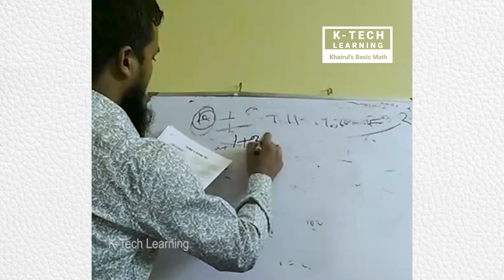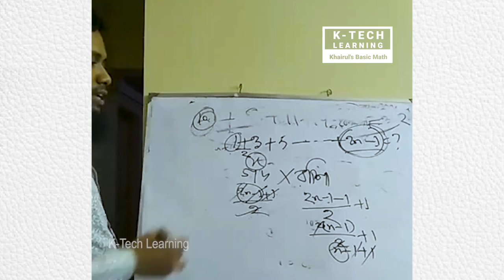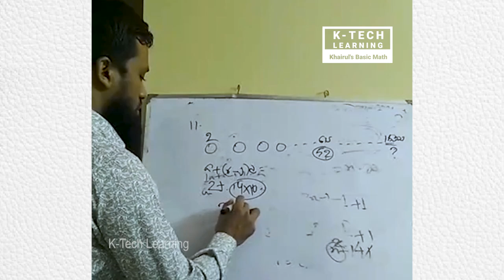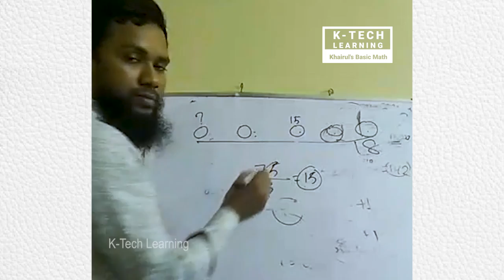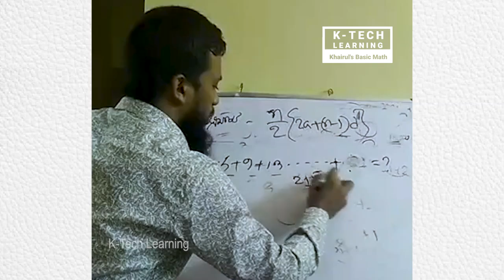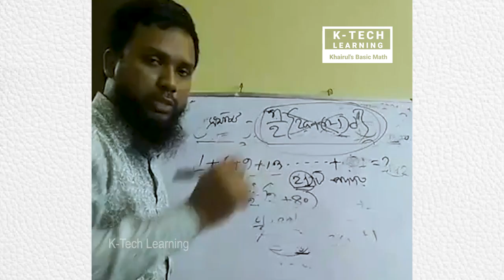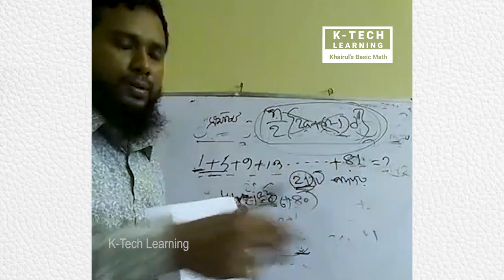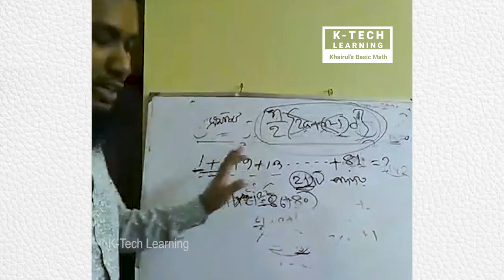সমান্তর ধারা || Somantor Dhara part 6 by Khairul Alam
Gunottor Dhara is on processiing. Please stay with us.Today we will try to uplode.